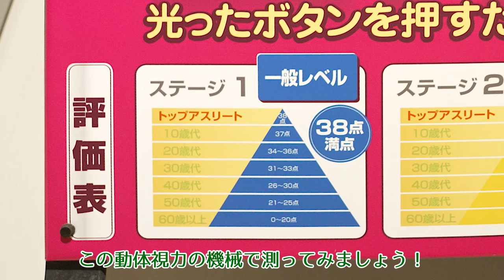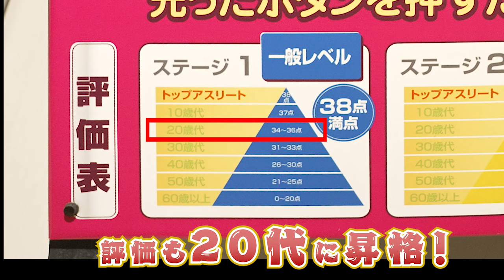東京ドームで登って！打ちまくる！！